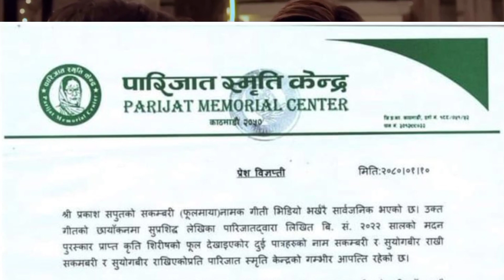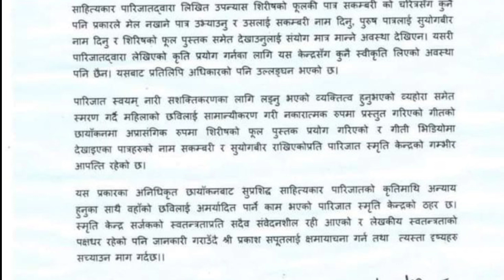प्रकाश सपुतको गीत ‘सकम्बरी’लाई लिएर पारिजात स्मृति केन्द्रको आपत्ति | Sakambari Song | Prakash Saput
sasong,new mus